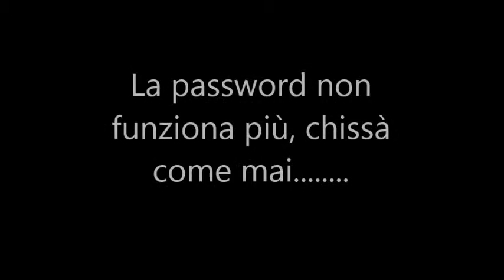Hackerata la mia casella email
La password non funziona più, roba da matti